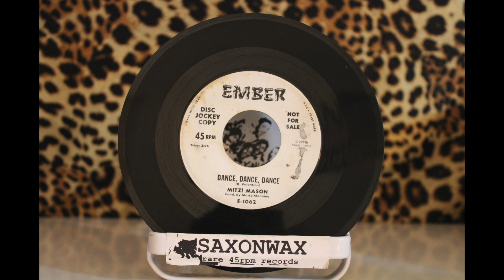Mitzi Mason - Dance Dance Dance (Ember)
Neat Femme Jazzy Popcorn - combining Sing Sing Sing with Yankee Doodle of all things! but it works! A beefed up Benny Goodman Gene Krupa beat. b/w "My Heart Belongs To You"

Tony Saxon’s
Discogs: TonySaxonMusic